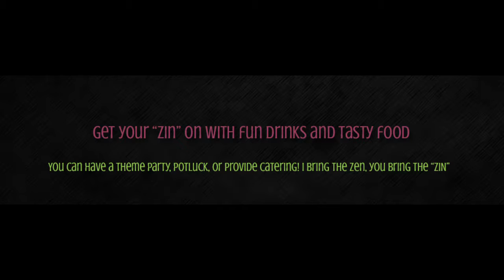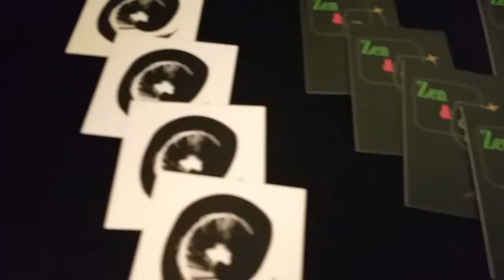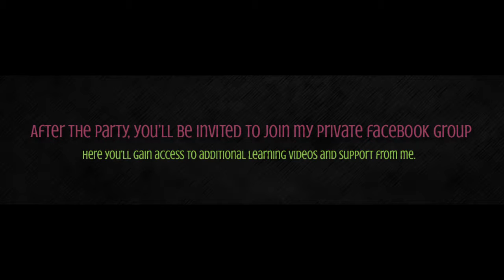Zen and Zin Parties - Learn to Tangle!